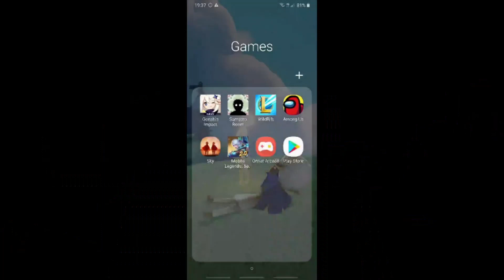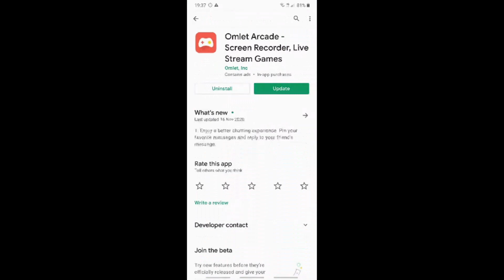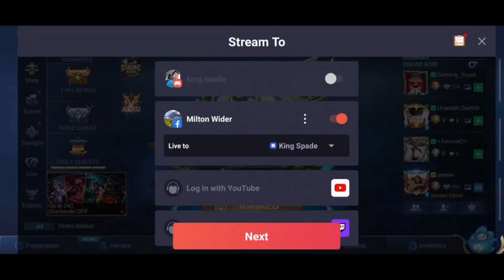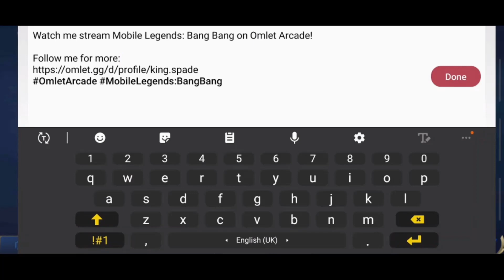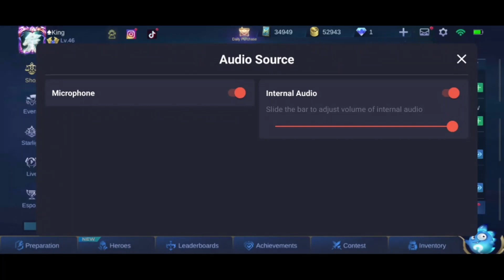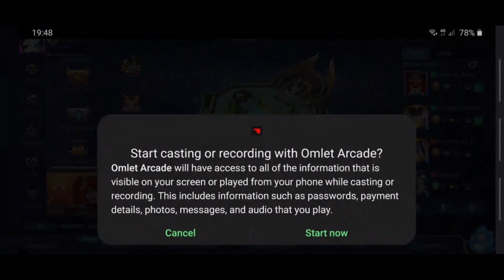How to Live Stream Facebook Cara Mudah Dengan Omlet Arcade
Join me for more gaming videos in

Dalam video ini saya tunjukkan satu cara paling mudah dan cepat untuk stream mobile games yang tidak perlukan peralatan yang mahal. Banyak yang fikir bahawa untuk stream mobile games perlu peralatan seperti camera, headphone, microphone, computer dan lain-lain. Sebenarnya, kamu hanya perlukan apps Omelet Arcade. Tengok video ini untuk cara guna Omelet Arcade di handphone kamu.

LIVE

SOCIAL

Join in my discord server to plan on gaming session or
if you just want to chit chat with Geng King Spade